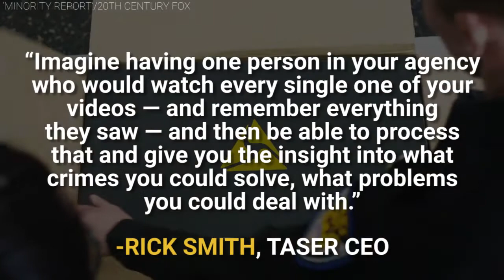The crime prediction technology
This Company Is Developing Technology That Can Predict Future Crimes